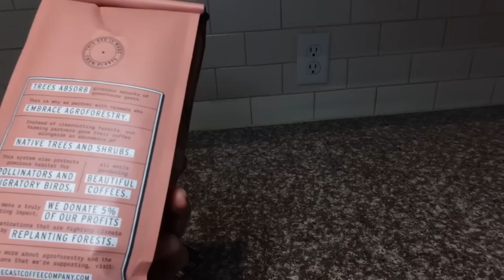*Vlog* Damage control & dangerous supplements 😱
💜Skin care & cosmetics I am using here
Neutrogena hydroboost hydrating gel cleanser
Thankyou Farmer Sun Project
Beauty of Joseon cleansing balm
Gold Bond Overnight Retinol Body Cream
Electric makeup brush cleaner
Eco tools makeup brush cleaner
Neutrogena hydro boost hydrating lip shine

💜Clothing/accessories
Running shorts
Green pajamas

💜Home
Selfie light
White cloud magnetic holder
Sun joe pressure washer
iRobot roomba
Melamine long handle spoons
Surpus electric lighter
Blue & white lamp
Navy accent table
Pen holder
Yoga mat storage organizer
Extra large blanket basket

Hair claw clamps

💜Audiobook I am listening to
Winter Solstice